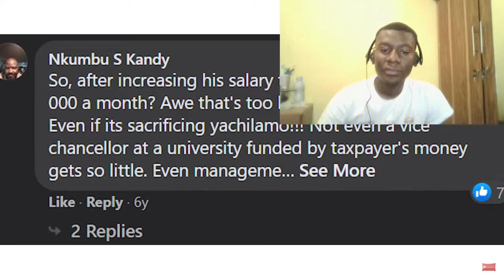The salaries of Zambian Presidents 2022 Edition |How much do African presidents get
@OPINIONATEDPHIRI  thanks for this video
I post once a week and multiple motivational shorts in a week.